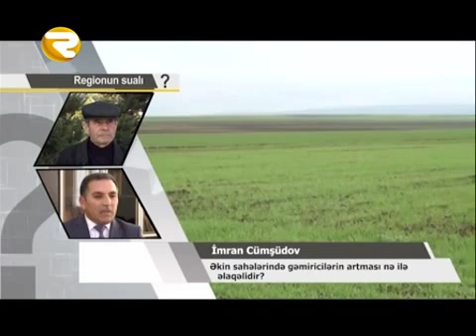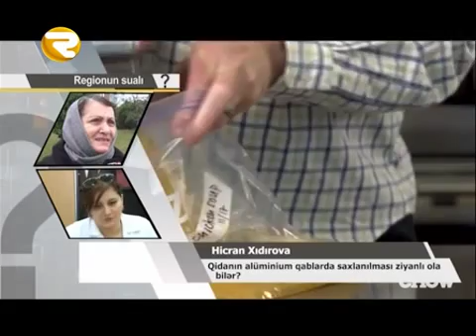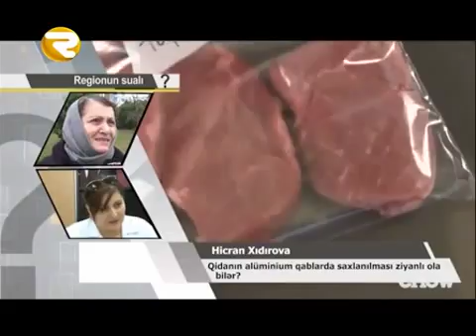Regionun suali 01 04 15